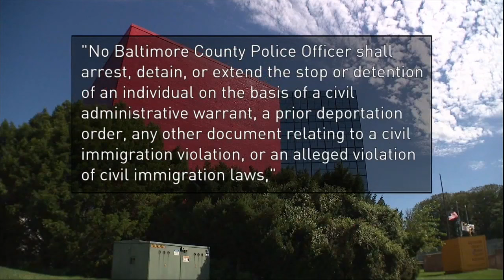Delegates Szeliga & Nawrocki to investigate Baltimore County release of illegal immigrants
Delegate Kathy Szeliga says that she and Delegate Ryan Nawrocki will investigate Baltimore County's release of illegal immigrants.